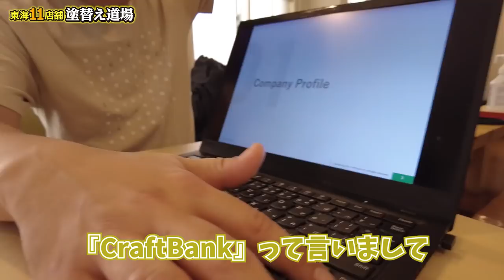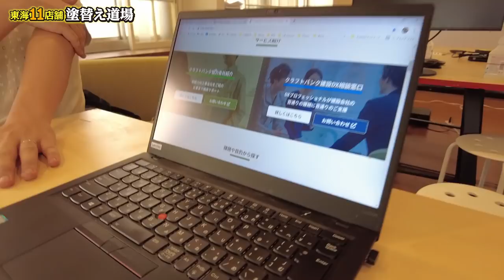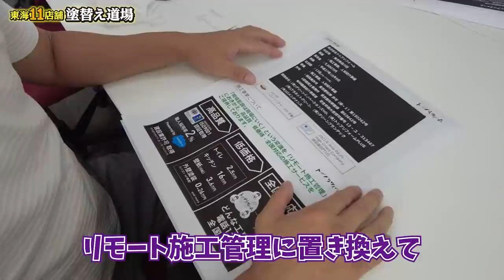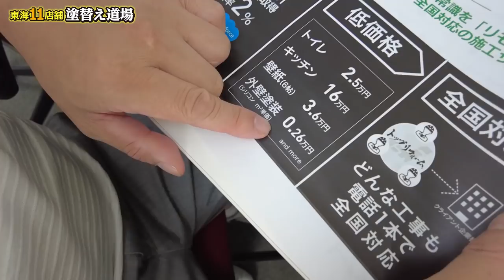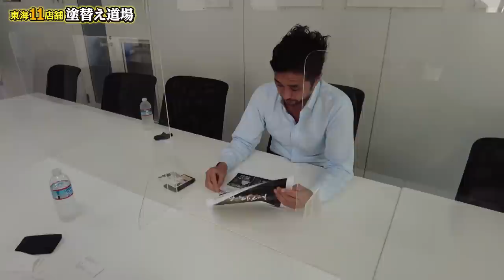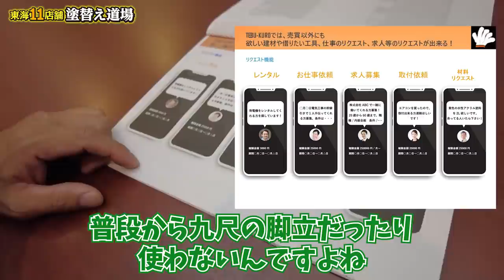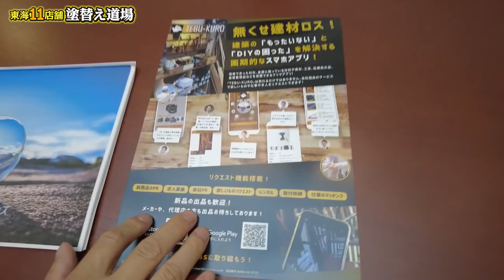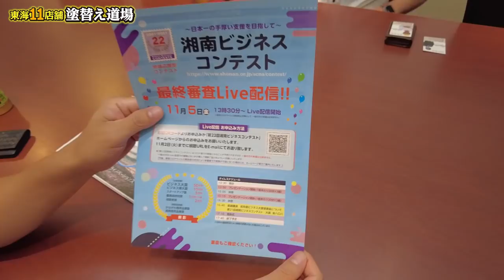IT化が進む建設業界！横浜店に行く前に関東の３企業さんにビジネス戦略を調査！今回の経験を元に外壁塗装のマッチングアプリをより良いものに改良します！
今回勉強させていただいた企業の皆様

トップリフォームさん

腕のいい職人さんの、お仕事探しは【トップリフォーム】へ

建築技術者の転職は、【建築転職】へ